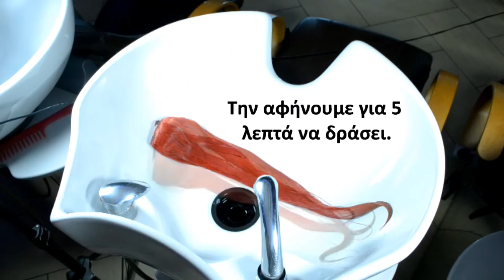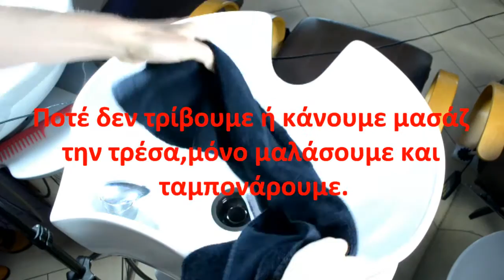περιποίηση τρέσας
καθαρισμός-περιποίηση τρέσας